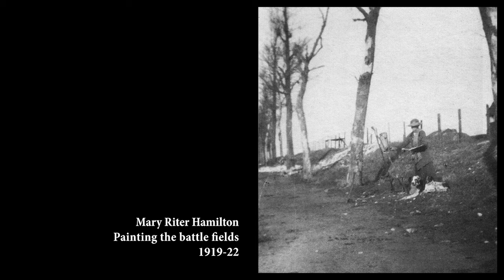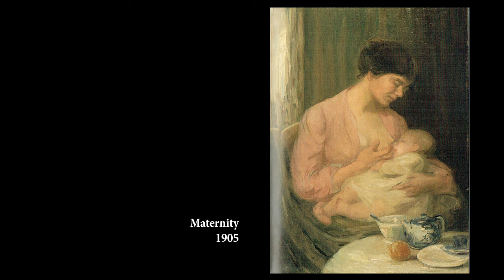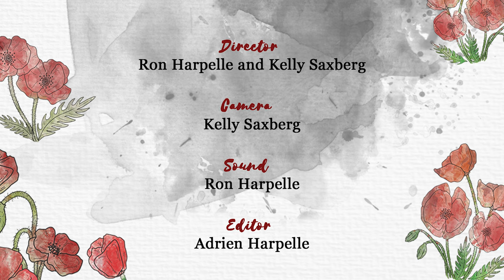Mary Riter Hamilton: A Woman in No Man's Land - Reflections on the Great War | [Franco Finn Films]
Mary Riter Hamilton: A Woman in No Man's Land gives a brief look at the extraordinary life of the artist. It is part of Franco Finn Films Reflections on War Series.

Director: Ron Harpelle & Kelly Saxberg
Camera: Kelly Saxberg
Editor: Adrien Harpelle
Color Timing: Alyssa Kusik
Animation & Graphics: Alyssa Kusik & Keegan Richard